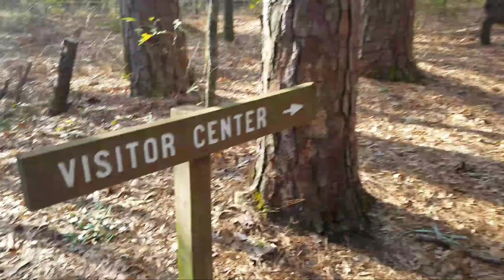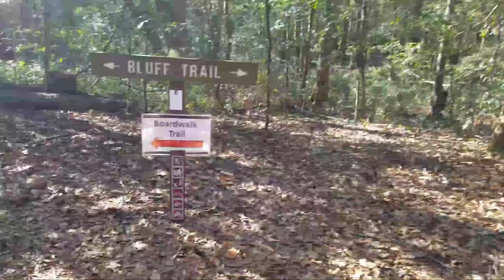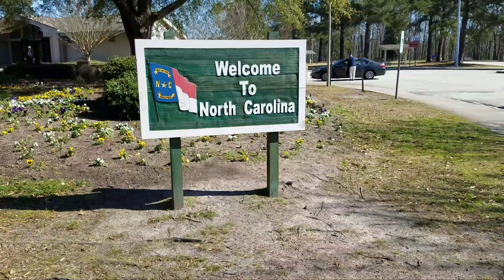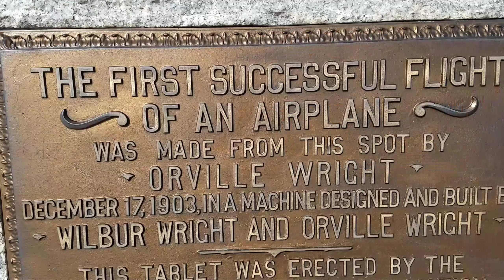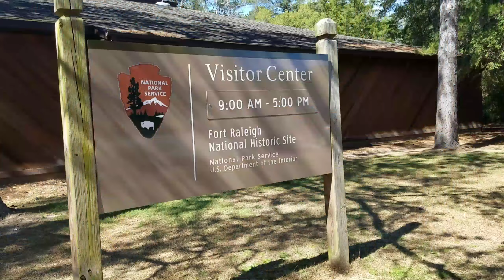Going to Carolina In My Mind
Exploring Charleston,  Congaree National Park  and the Outer Banks of North Carolina